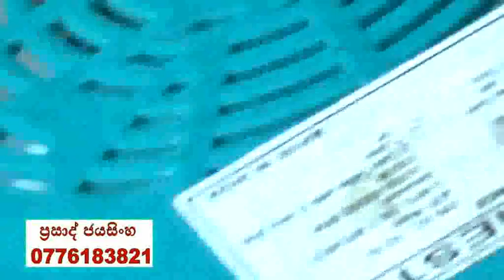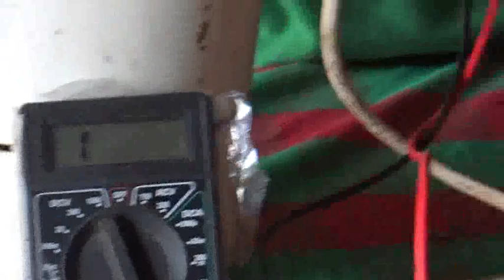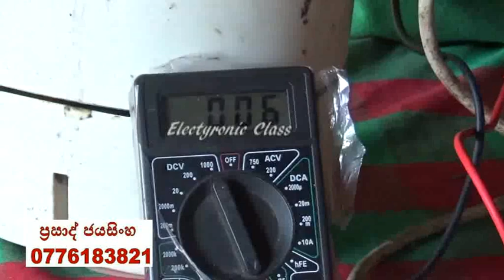බ්ලෙන්ඩර් අලුත් වැඩියා කරන්නෙ මෙහෙමයි Let's repair the blender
බ්ලෙන්ඩර් අලුත් වැඩියා කරන්නෙ මෙහෙමයි
Let's repair the blender
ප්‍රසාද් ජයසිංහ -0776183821